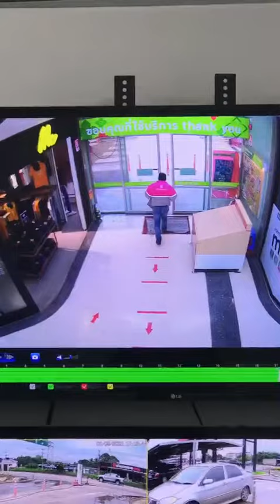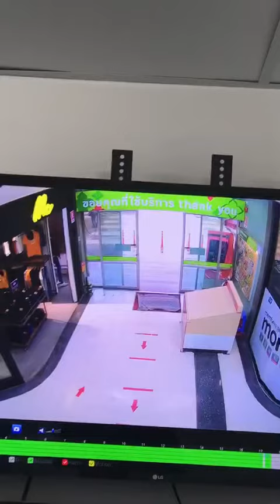วินาทีที่โจรหลบหนี หลังจากปล้นร้านทองปากช่อง Ep.5